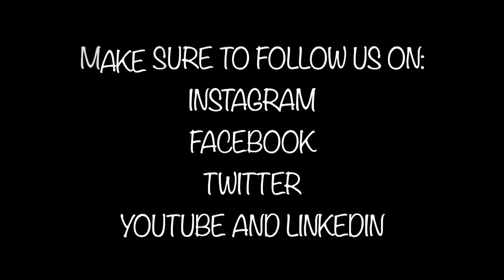12.05.19 Around the County